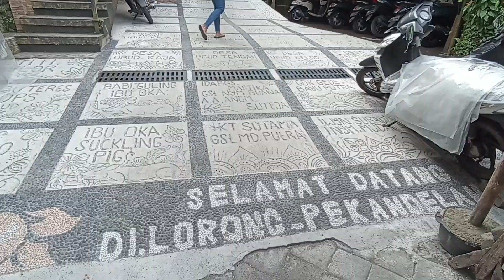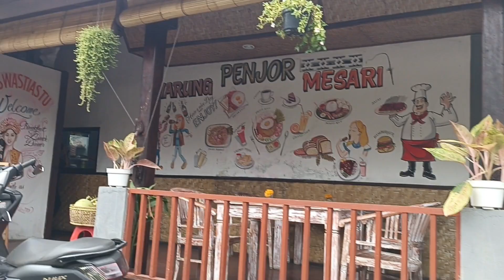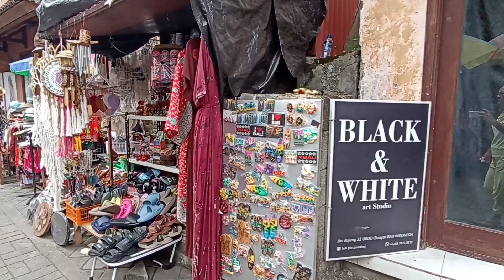Walking Tour UBUD BALI Situasi Terkini Part 1